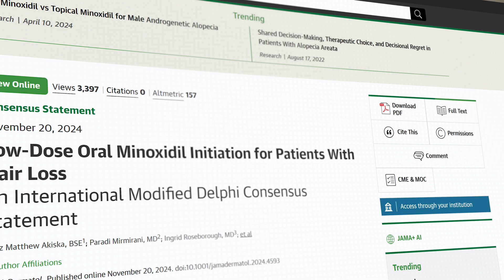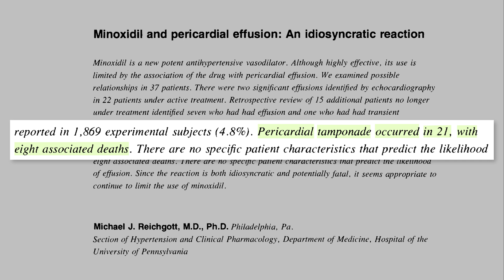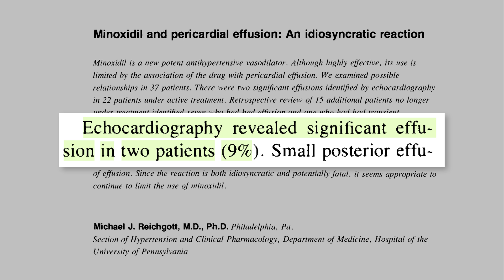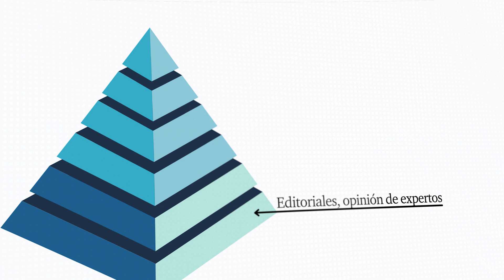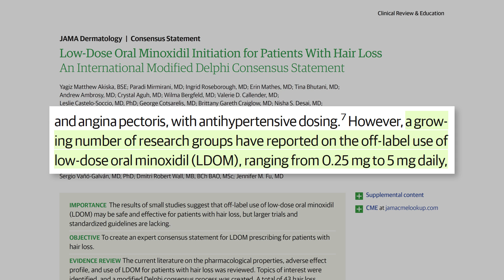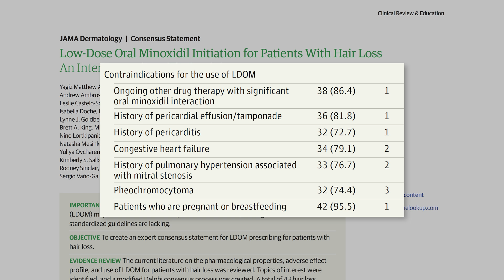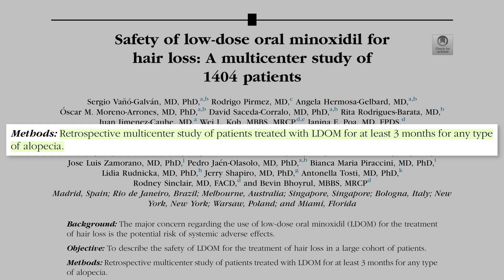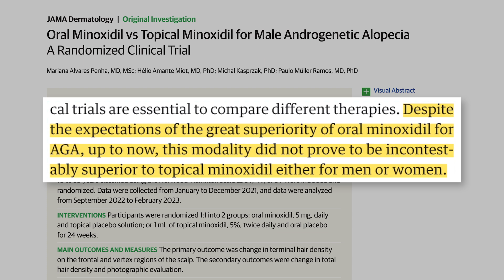¿Por Qué No Recomiendan Los Expertos Minoxidil Oral?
En este vídeo veremos qué opina un consenso de expertos sobre el uso de dosis bajas de minoxidil oral para tratar la alopecia.

𝗖𝗼𝗻𝘁𝗲𝗻𝗶𝗱𝗼
0:00​​​​​​​ - ¿El fin de minoxidil oral?
0:40 - El fármaco de moda para la alopecia
1:28 - El peligro de minoxidil oral
2:08 - Efectos secundarios idiosincráticos
5:13 - La declaración de consenso
7:09 - Dosis de minoxidil oral
7:46 - Cuándo usar minoxidil oral
10:10 - Minoxidil oral a largo plazo
11:22 - Minoxidil oral Vs tópico
12:52 - Lo que debes saber